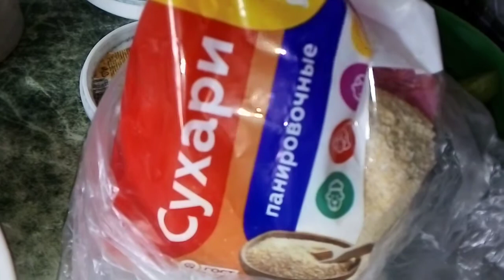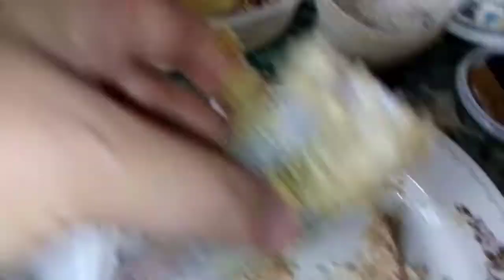Минтай . Как пожарить минтай . Рецепт приготовления рыбы . Видео рецепт минтая. Как приготовить рыба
Привет всем ! В предоставленном видео рассказан рецепт приготовления бюджетной рыбы минтай . Рыба вкусная и полезная . Все полезные видео указаны ниже. ГОСТИ И ДРУЗЬЯ, поддержите видео лайком ! Делимся в соц.сетях ОК, ВК и т.д. Жмём колокольчик.
ВСЕМ ЗДОРОВЬЯ, ЛЮБВИ И СЧАСТЬЯ !
Смотрите и другие мои ролики, а ИМЕННО ПОЛЕЗНЫЕ ПЛЕЙЛИСТЫ

Портрет по фото - это Оригинальный подарок на долгие года, милости просим в нашу группу в ВК заказывайте портреты и картины на любой праздник и торжество для любимых и близких, коллег по работе и просто так !

Можно включить субтитры, кто не слышит, это кнопка внизу ролика, при наведении "мышки" - подпишется Субтитры и нажмите , появится просто текст, где включиться текст либо на Русском или на English.